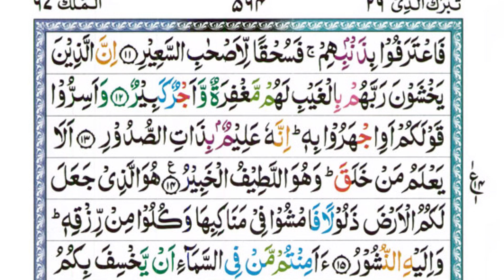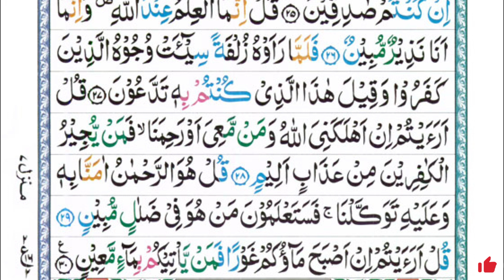Surah Mulk Complete | Surah Al-MULK | Episode 01 | سورة الملك | Beautiful Qura n Recitation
📖 Surah Al-Mulk - The Sovereignty:
Surah Al-Mulk is the 67th chapter of the Quran and consists of 30 verses. It serves as a reminder of the majesty and might of Allah, the Creator of the universe, and emphasizes the consequences of our actions in this world and the Hereafter. Through its beautiful verses, Surah Mulk encourages self-reflection and gratitude for the countless blessings bestowed upon us.
🎧 Beautiful Quran Recitation:
Experience the soul-soothing recitation of Surah Mulk by a talented and melodious Qari. Let the melodious verses of the Quran wash over you and touch your heart.

🤲 Join us in this spiritual journey to connect with the words of our Creator and delve into the wisdom of Surah Mulk.

We love hearing from our viewers and fostering a community of knowledge and faith.